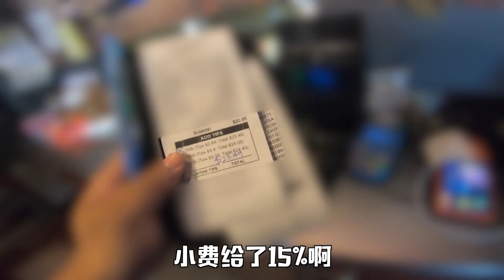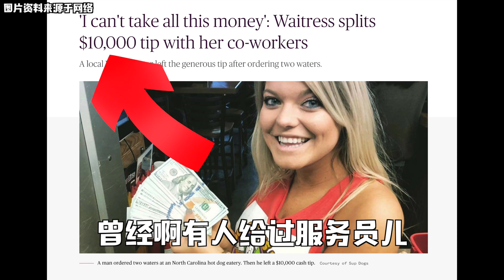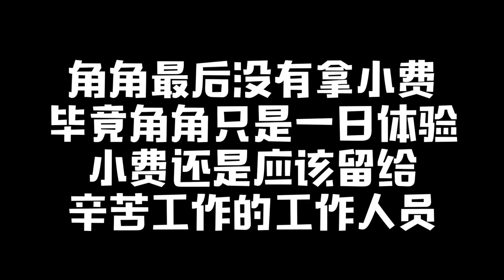在美国当一天服务员？能赚多少钱？毒角SHOW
角角挑战在美国烤串店当一天的服务员！
拖地端盘子串肉串吹彩虹屁
样样在行！